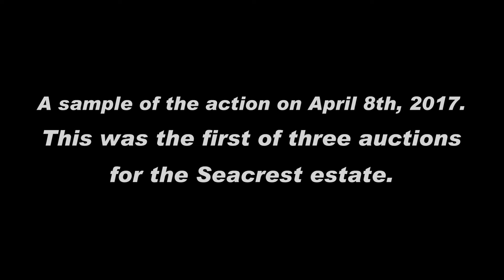From the pages of The O Scale Resource Magzine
From the pages of The O Scale Resource May/June 2017 It’s Auction Time!
Quick video of the first auction for the estate of James Seacrest.